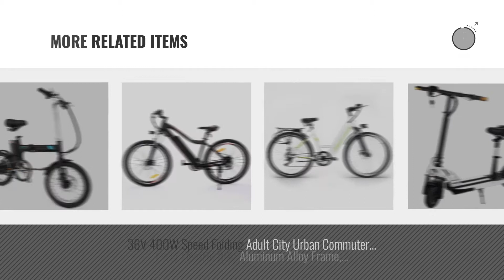Top 10 Ferty Bikes [2018]: Ferty 2017 New Electric Mountain Bicycle with Removable Large Capacity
- New! 2019 Black Friday / Cyber Monday Folding Bikes Deals and Updates.

Black Friday / Cyber Monday Ferty 2017 New Electric Mountain Bicycle with Removable Large Capacity Lithium-Ion Battery by Ferty

Black Friday / Cyber Monday 16’’ Outdoor Folding Electric Bicycle Collapsible Frame E-Bike with Lithium Battery by Ferty

Black Friday / Cyber Monday Electric Mountain Bike, Folding Electric Bike with Lithium-Ion Battery (36V), Premium Full by Ferty

Black Friday / Cyber Monday Folding Electric Moped Sport Mountain Men Bicycle with Large Capacity Battery [US STOCK] by Ferty

Black Friday / Cyber Monday Detachable Fixed Gear Road Bike Hot Cool 700C Aluminum Racing Bicycle [US Stock] by Ferty

Black Friday / Cyber Monday NEW IN 2018 Fast Electric Mountain Bicycle for Adults with Removable Lithium-ion Battery by Ferty

Black Friday / Cyber Monday Folding Electric Mountain Bike 26inch E-bike with Removable Lithium-Ion Battery for Men by ferty